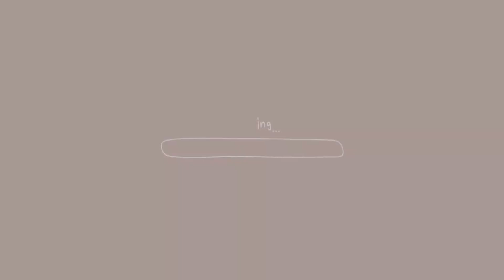Interior Painting Vlog! | Jhes & Jel Vlogs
Our simple interior painting for our beloved home! 🥰